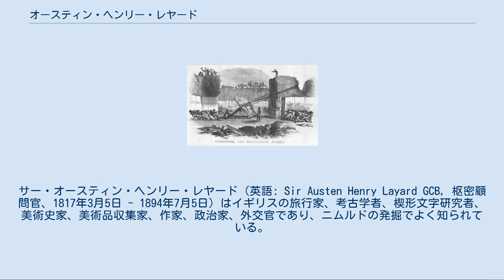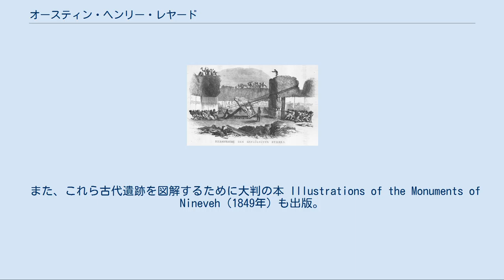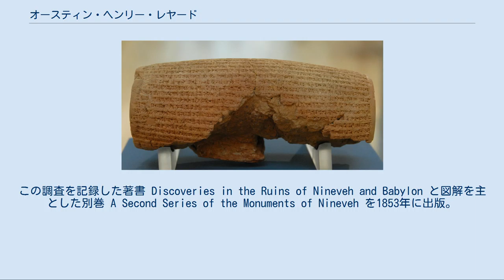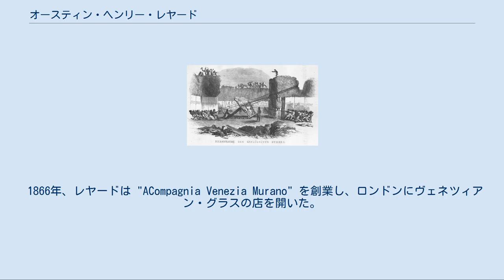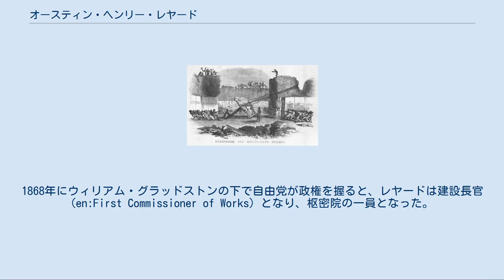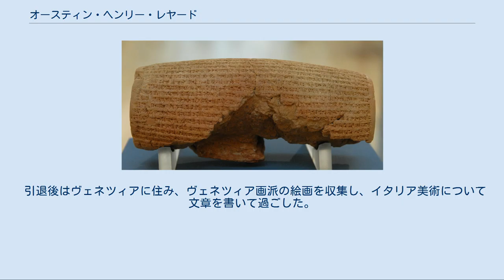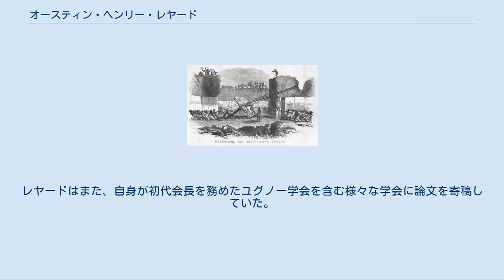オースティン・ヘンリー・レヤード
サー・オースティン・ヘンリー・レヤード（英語: Sir Austen Henry Layard GCB, 枢密顧問官、1817年3月5日 - 1894年7月5日）はイギリスの旅行家、考古学者、楔形文字研究者、美術史家、美術品収集家、作家、政治家、外交官であり、ニムルドの発掘でよく知られている。
 フランスのパリで、ユグノーの家系に生まれた。
父は英領セイロンの公務員、祖父はブリストルの司祭長、曽祖父は医師だった。
母方の祖父はケントの銀行家でスペインの血も混じっている。
叔父のベンジャミン・レヤードはロンドンの事務弁護士で、1820年代から1830年代にかけてベンジャミン・ディズレーリと親交があった。
 少年時代の大部分をイタリアで過ごし、学校にも通い、美術への造詣を深め、旅を好むようになった。
他にもイングランド、フランス、スイスで学校に通っている。
叔父ベンジャミン・レヤードのロンドンの事務所で6年間過ごした後、1839年セイロンで公務員の職に就く見込みでイングランドを離れ、ヨーロッパとアジアを横断する陸路の旅を開始した。
 何カ月間も主にペルシアを放浪し、セイロンで職に就くことをあきらめ、1842年にコンスタンティノープルに戻り、そこでイギリス大使ストラトフォード・カニングと知り合い、彼に雇われて非公式な外交任務に就くようになった。
1845年、カニングの支援を得てコンスタンティノープルを離れ、アッシリアの遺跡の調査旅行に出た。
レヤードは以前の中東旅行で、チグリス川のほとりのニムルドの遺跡やポール・エミール・ボッタが既に一部を発掘していたモースル近郊のクユンジクの大きな塚などに大きな知的興奮を覚えていた。
今回の調査行はそのときに暖めていた野望を達成するためのものだった。
 レヤードが発見したテラコッタ製のキュロス・シリンダー。
紀元前539年から紀元前530年ごろのバビロニアの遺物。
南イラクのバビロンで発掘 レヤードはモースル近郊に居を構え、クユンジクとニムルドの発掘を続け、1847年まで調査を行った。
1848年にイングランドに帰国して Nineveh and its Remains: with an Account of a Visit to tile Chaldaean Christians of Kurdistan, and the Yezidis, or Devil-worshippers; and an Inquiry into the Manners and Arts of the Ancient Assyrians（2巻、1848年 - 1849年）を出版した。
 また、これら古代遺跡を図解するために大判の本 Illustrations of the Monuments of Nineveh（1849年）も出版。
イングランドで数カ月過ごし、オックスフォード大学から博士号を授与された後、コンスタンティノープルに戻ってイギリス大使館員となった。
1849年夏、2度目の調査行に赴く。
今回はバビロンの遺跡と南メソポタミアのいくつかの塚の調査も行った。
このとき、アッシュールバニパルの図書館を発見したとされている。
この調査を記録した著書 Discoveries in the Ruins of Nineveh and Babylon と図解を主とした別巻 A Second Series of the Monuments of Nineveh を1853年に出版。
この困難を伴う調査の間にレヤードは多数の出土品をイギリスに送っており、それらが現在の大英博物館のアッシリア関連のコレクションの大きな部分を形成している。
 クユンジクをニネヴェと特定し、多数の出土品をもたらしたなどの考古学的業績だけでなく、彼の調査行を描いた2つの著作は英語で書かれた旅行記としても最高の作品との評価を受けている。
 1866年、レヤードは "ACompagnia Venezia Murano" を創業し、ロンドンにヴェネツィアン・グラスの店を開いた。
この会社は現在ではPauly & C. - Compagnia Venezia Murano となり、ヴェネツィアン・グラスのブランドの1つになっている。
1866年、レヤードは大英博物館の理事に任命...